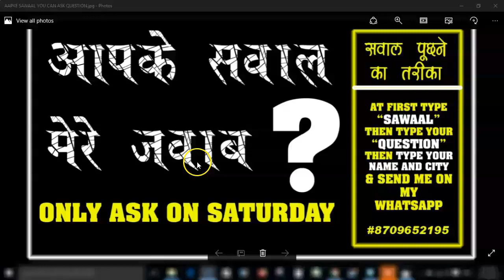YOU CAN ASK YOUR QUESTION IN "AAPKE SAWAAL MERE JAWAAB" SEGMENT (E-84)